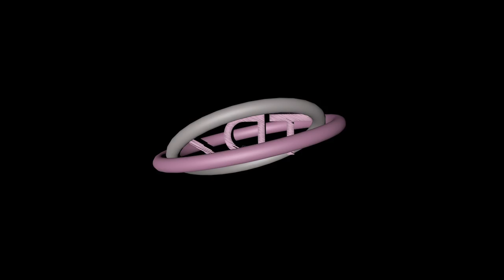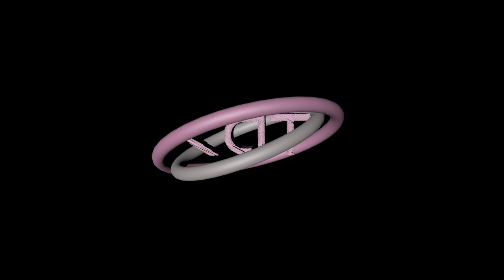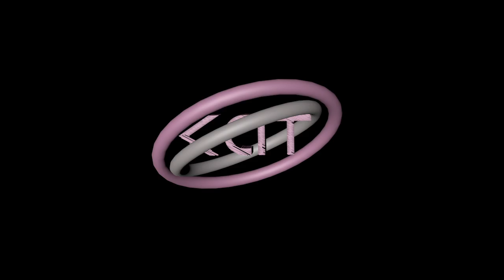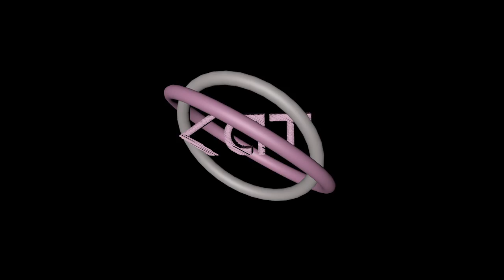St Germain - Rose Rouge (Tak Su aka Rhadoo Edit)